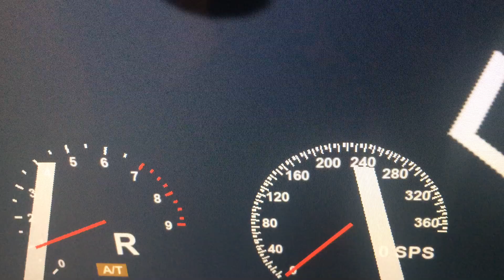Subaru Booster Faster 0-370 SPS Roblox Edition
This Game Is At Night!